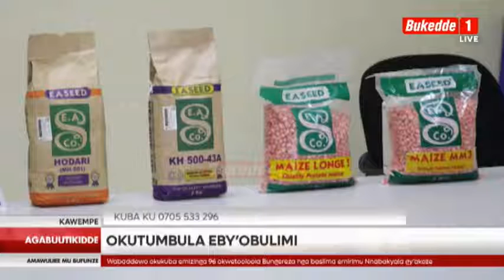Agabuutikidde Okubala Aba bodaboda nsalesale anaatera okuggwako, balabudde abatannaba kubalibwa